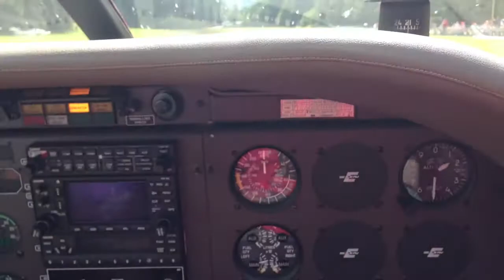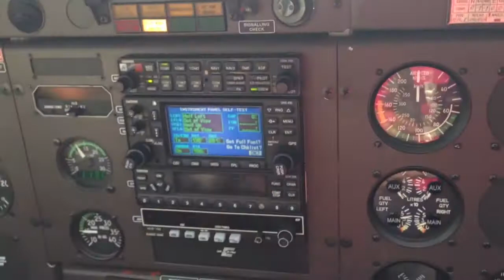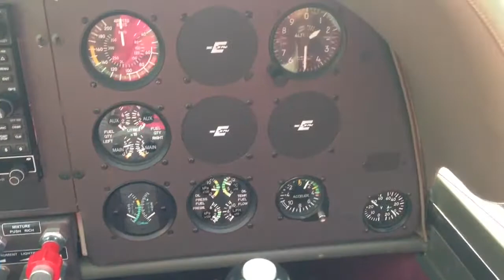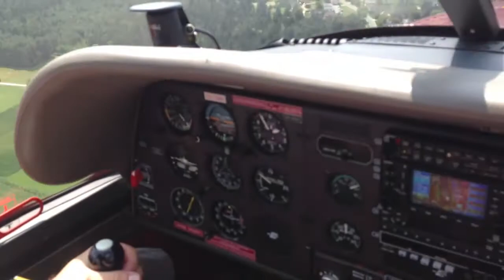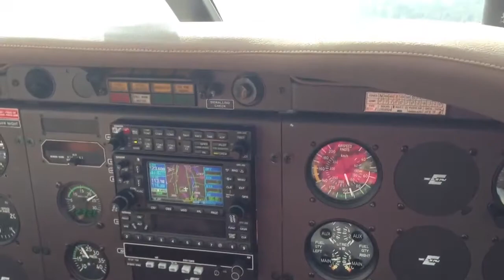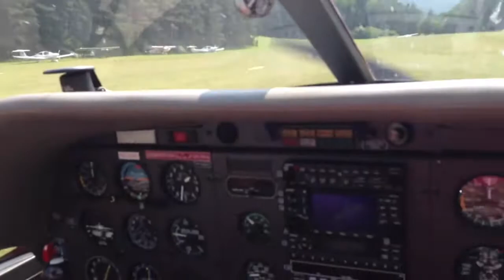Austria. Flug fest